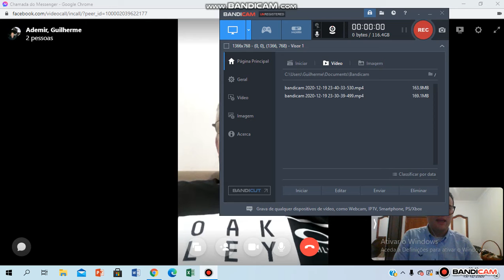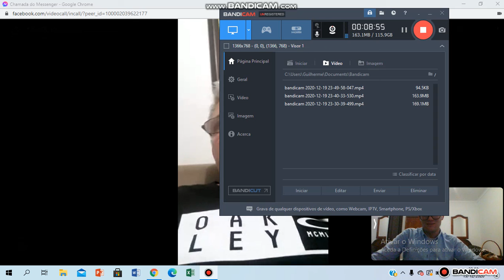Ademir Alves 3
Conversa com o peregrino brasileiro Ademir Alves sobre o Caminho de Santiago.

Parte 3